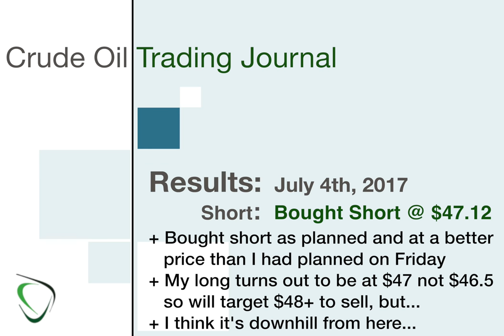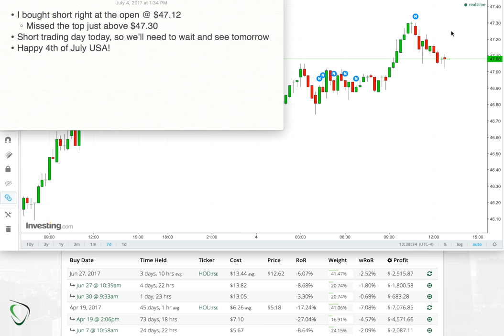24 - Results for July 4, 2017 - Bought Short as Planned. Waiting with my Long Sale Though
As I planned, I added to my short position following the open at $47.12 ...it was already a way better price than I was prepared to short on Friday ($46.50), so I didn't question myself (much).

We did go as high as $47.30, of course, so I did miss the top, but no regrets. If we do indeed keep going up, then I still have my longs that are growing in profitability from $47+, so just need to be patient with those sales. That said... I think we drop from here starting tomorrow... and certainly with news on Thursday.